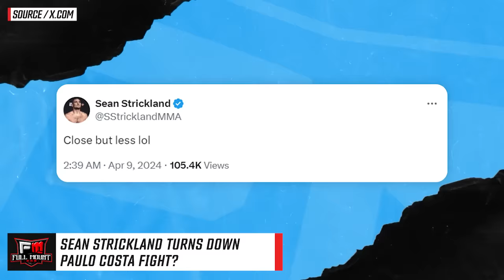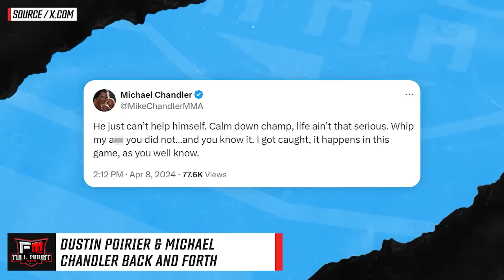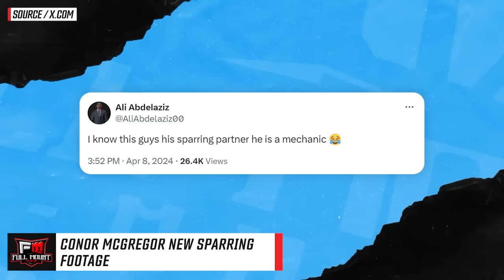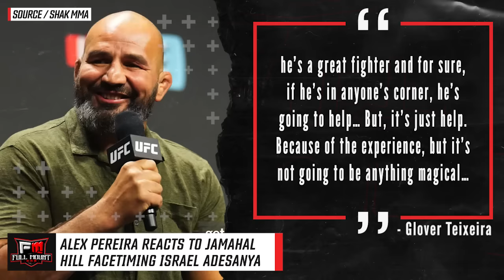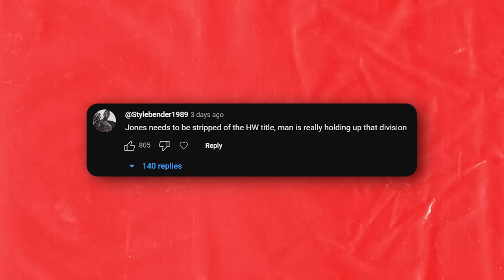Alex Pereira FIRES BACK at Israel Adesanya & Jamahal Hill FACETIME! Max Holloway LOOKS SICK? UFC 300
00:00 - Ian Garry claims he signed contract to fight Colby Covington
00:23 - Sean Strickland turns down Paulo Costa fight?
01:04 - Dustin Poirier & Michael Chandler back and forth
01:26 - Conor McGregor new sparring footage
02:43 - Paddy Pimblett wants a ranked opponent next
04:16 - Alexander Volkanovski picking Max Holloway over Justin Gaethje
05:06 - Tim Welch says Max Holloway looks SICK
06:27 - Alex Pereira reacts to Jamahal Hill facetiming Israel Adesanya
07:14 - Top Comments